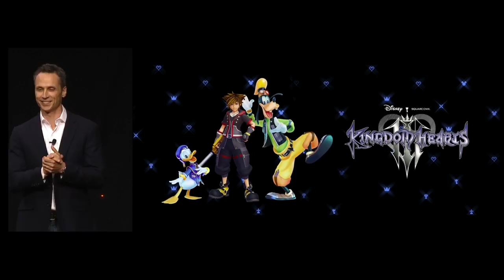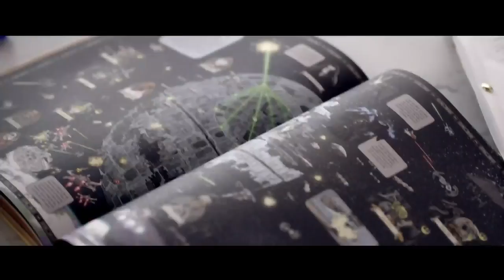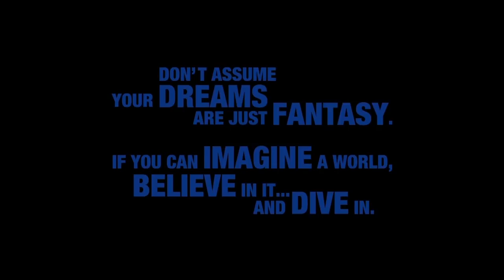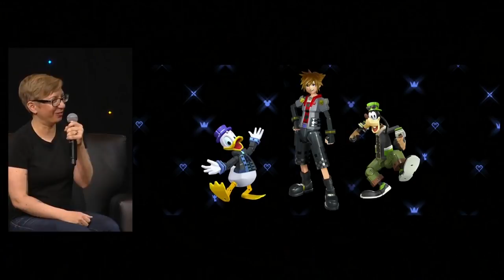D23 EXPO Level Up! Video Game Showcase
Live from D23 Expo 2017, Jacksepticeye and Strawburry17 show off never before seen trailers and gameplay from Kingdom Hearts III, Star Wars: Battlefront II, and more!